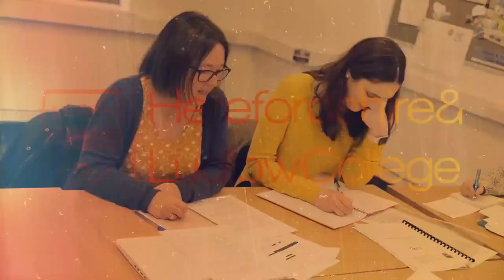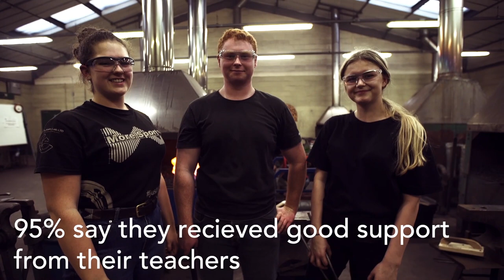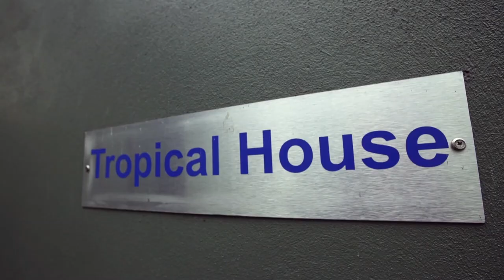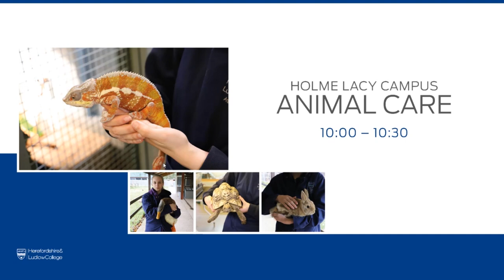Virtual Open Event - Animal Care (Holme Lacy 21/5/20)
Here's your chance to catch up on our Virtual Open Event - in this session we discussed everything in relation to the various Animal Care courses available at our Holme Lacy.

If you have any further queries, you can reach Kate Stallard directly on or wish to apply for one of these courses, you can do so via our

Click here to jump to different sections:
2:20 Course Breakdown
4:18 Q & A Section